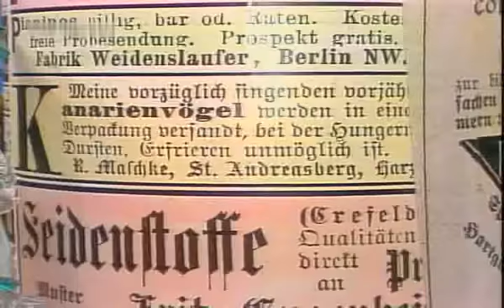Barbara Schöne, Edith Hancke, Wolfgang Völz & Ralf Wolter - Berliner Melodien 1987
1. Bis früh um Fünfe, kleine Maus
(aus der Operette 'Im Reiche des Indra' von Paul Lincke 1899)

2. Denkste denn, du Berliner Pflanze
(Melodie: Petersburger Marsch)

3. Du bist verrückt mein Kind, du musst nach Berlin
(in Anlehnung an Franz von Suppé: Duett aus der Operette 'Fatinitza' 1876)

4. Mutter, der Mann mit dem Koks ist da
(nach der Melodie des 'Carlotta-Walzer aus der Operette 'Gasparone' von Carl Millöcker 1884)

5. Was man aus Liebe tut (Du hast mir nie geliebt)
(Walzerlied aus Potsdam 1889, Vorlage D. Godfrey - The Guards Waltz 1864)

6. Mit dir möcht' ich am Sonntag angeln gehn
(von Walter Kollo 1925)

7. Schenk mir doch ein kleines bisschen Liebe
(aus der Operette 'Frau Luna' von Paul Lincke 1899)

8. Das macht die Berliner Luft